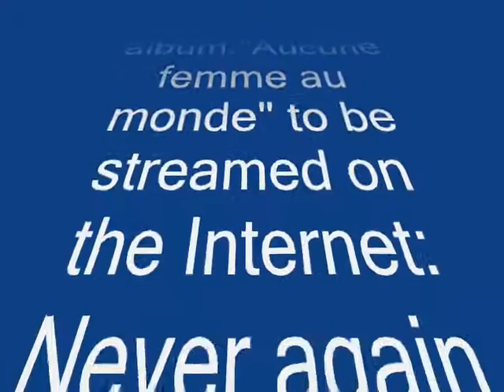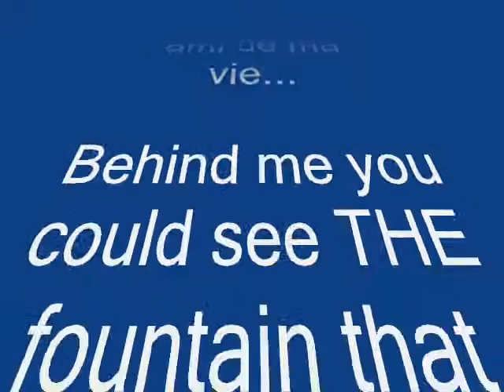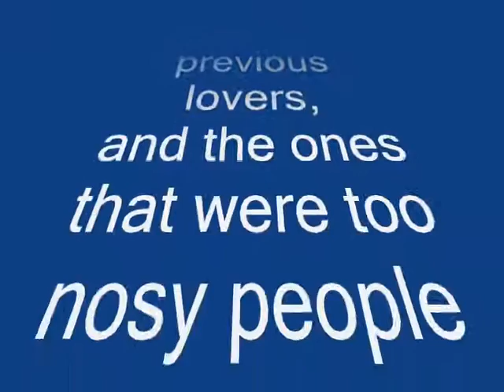Never again de Stéphane Océane-Aucune femme au monde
The end of this video also deals with the age of aquarius I'm launching
S.O.